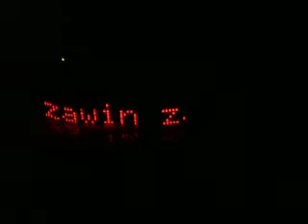Info LED tabula